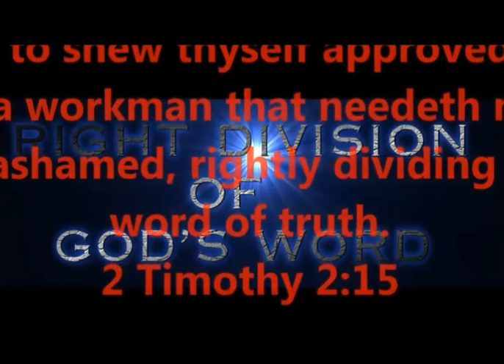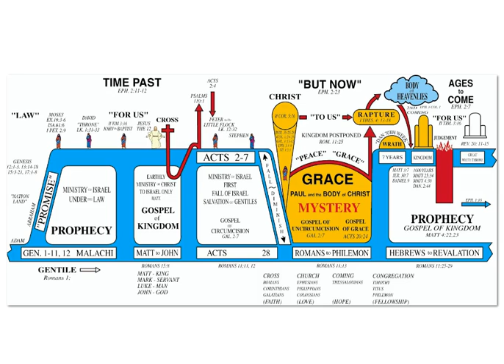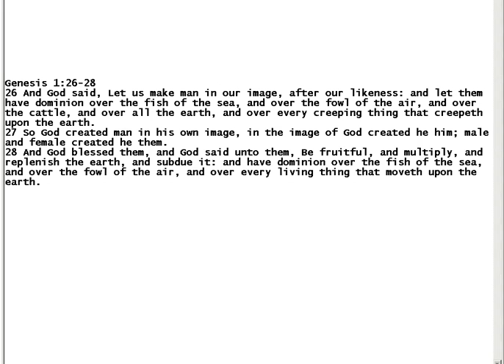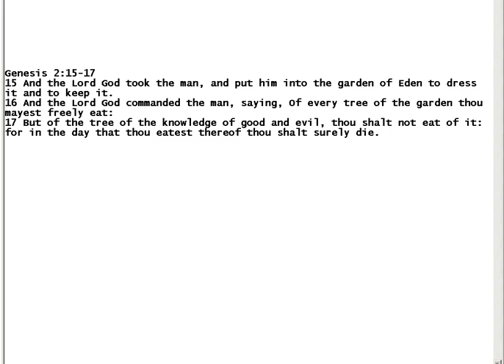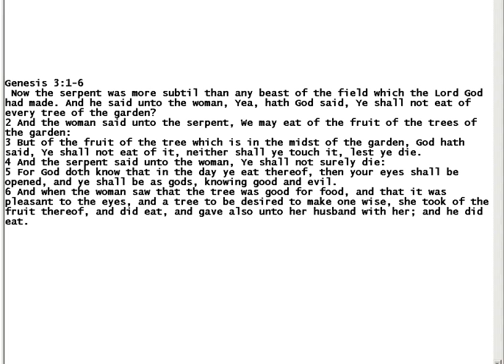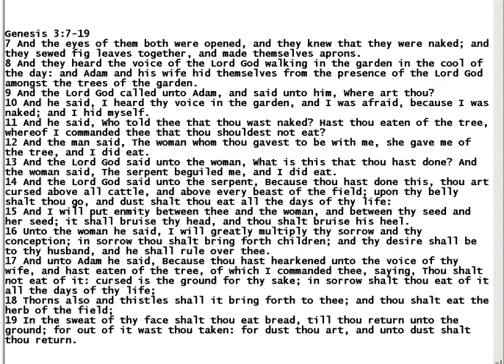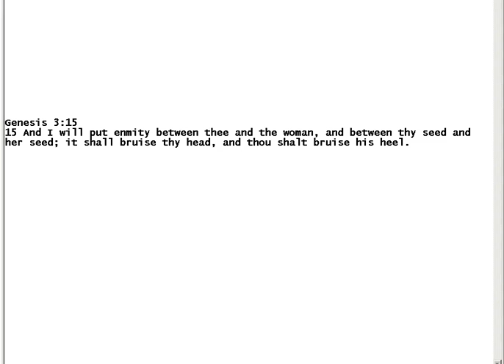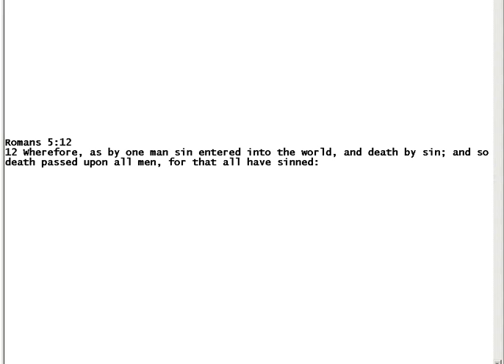FIRST DISPENSATION - INNOCENCE - 1 OF 7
OUR 8-PART SERIES ON "DISPENSATIONS"
RIGHTLY DIVIDING GOD'S WORD - 2 TIM 2:15

THE 7 DISPENSATIONS ARE AS FOLLOWS:

1.  INNOCENCE

2.  CONSCIENCE

3.  HUMAN GOVERNMENT

4.  PROMISE

5.  LAW

6.  "GRACE"

7.  KINGDOM

PRODUCED BY
LONNIE MARTIN